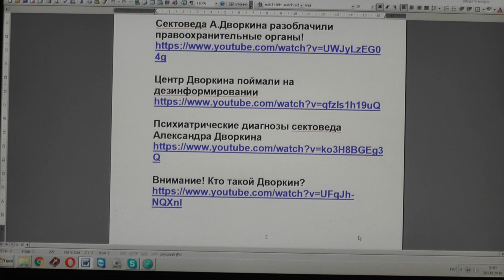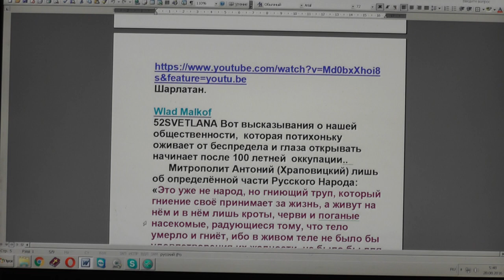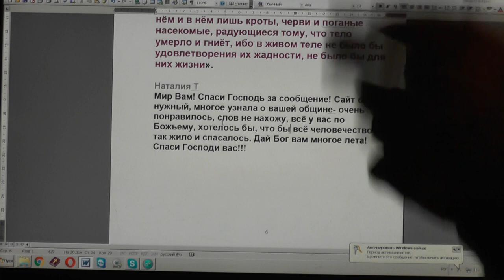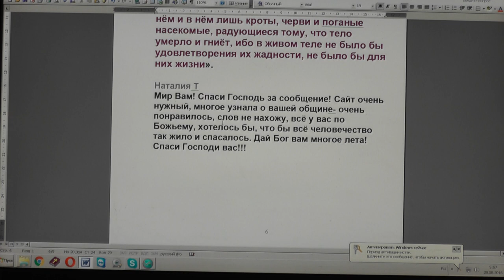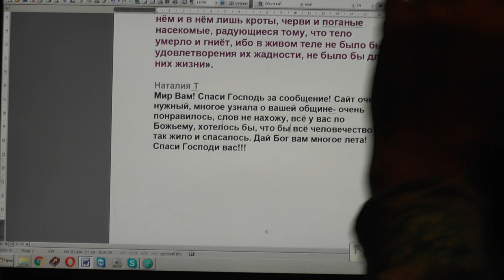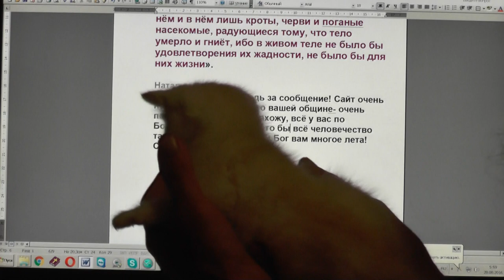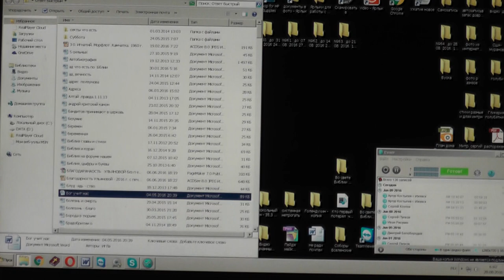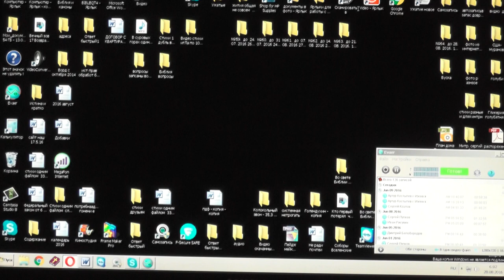№259. События дня. 1Петр. 4:7. Впрочем, близок всему конец. 27. 08. 2016